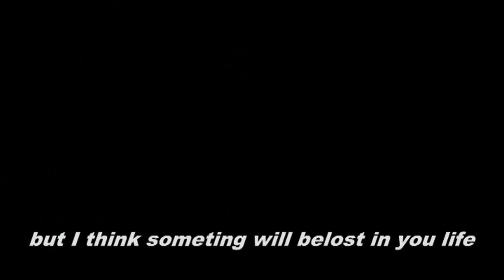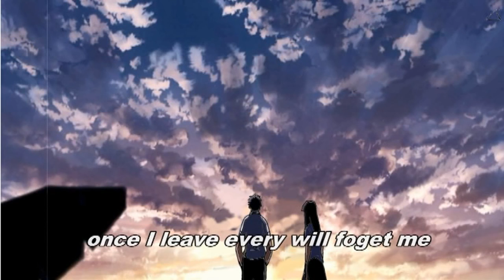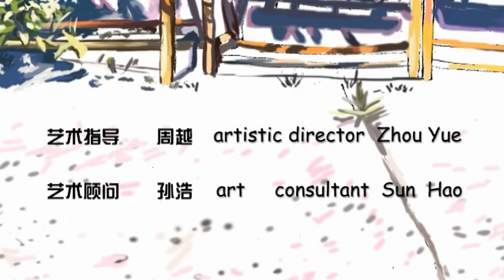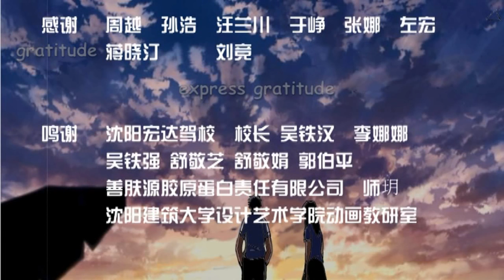Past Stop Made By Alex Guo Yichen.avi